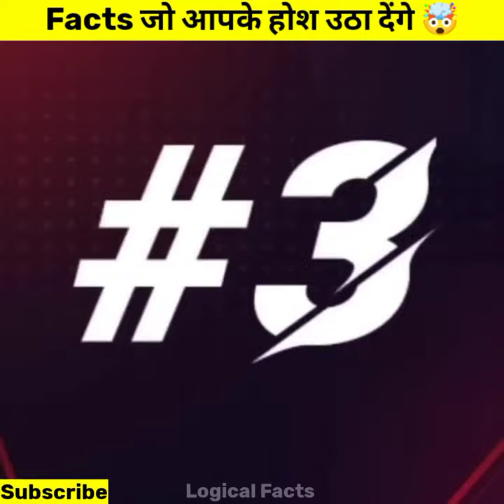3 AMAZING FACTS 🤯 || @MRINDIANHACKER​@CrazyXYZ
Title (required)
3 AMAZING FACTS 🤯 || @MR. INDIAN HACKER ​ @Crazy XYZ

DHANYAVAD 🙏.